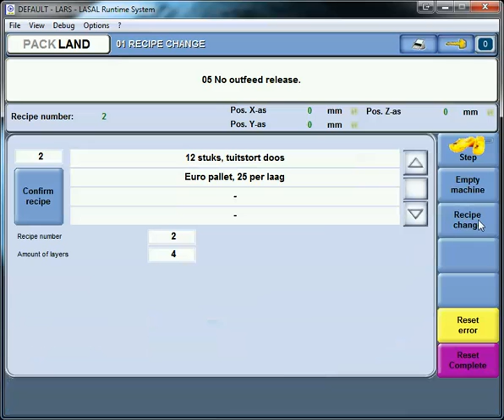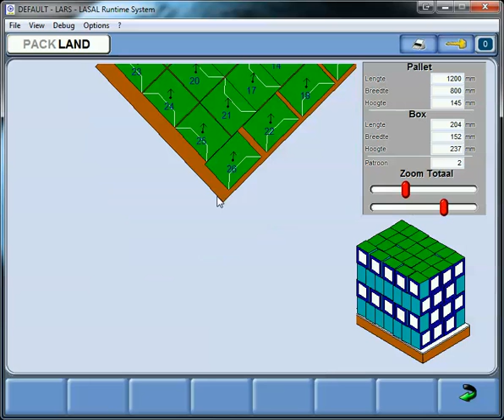2D 3/2/2015 11:21:43 PM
voorbeeld 2D draaien gaat niet goed